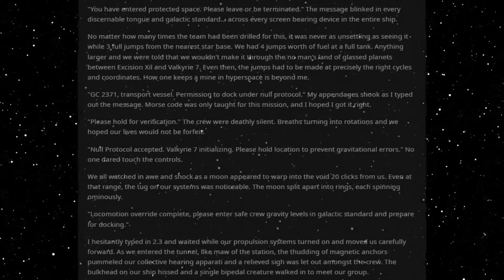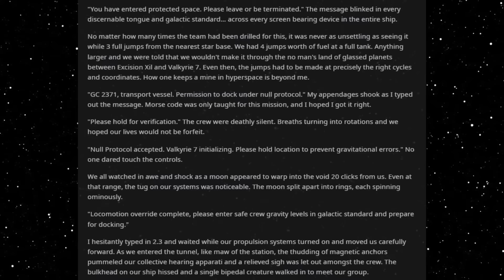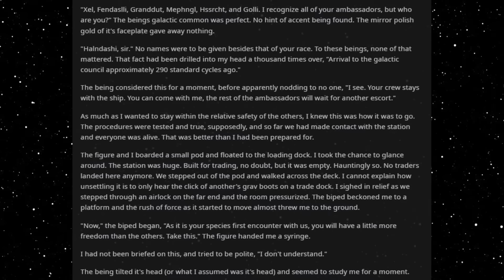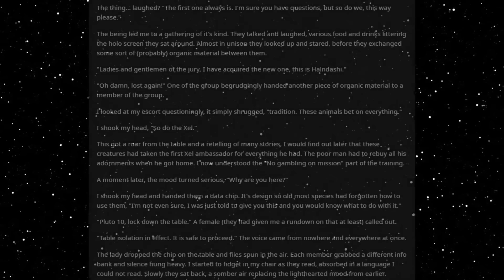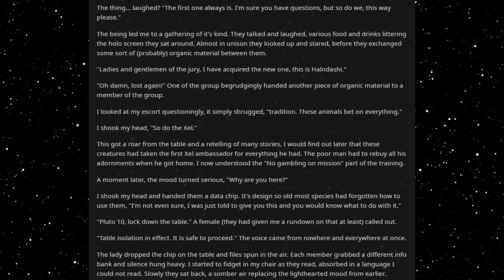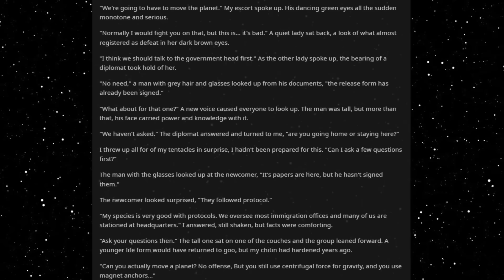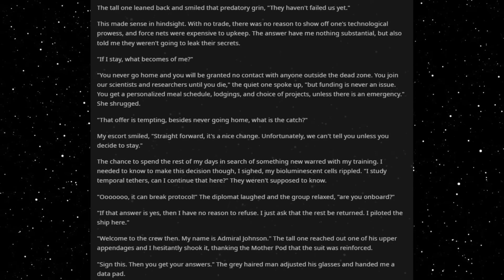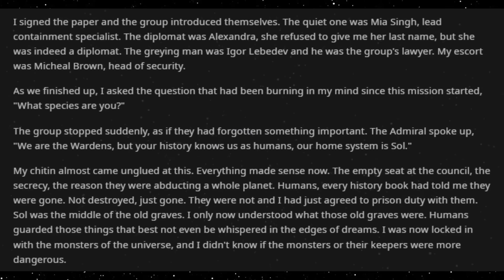Best HFY Sci-Fi Stories: Wardens Of The Old Graves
Entering a secret system...

An original story written, and granted permission to narrate by u/AryaStareye